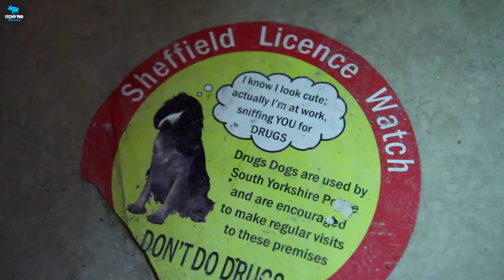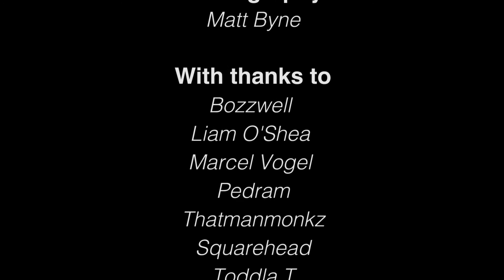Sheffield Steeling The Limelight - Part Three: The Future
'The Future' focuses on the hopes for the Sheffield scene, with interviews from TODDLA T, Lo Shea, Bozzwell, Thatmanmonkz, Raif Collis, Winston Hazel, PedramUK and ES.Q, because if your back's against the wall then you're missing the point!